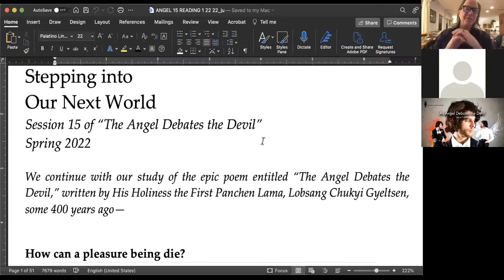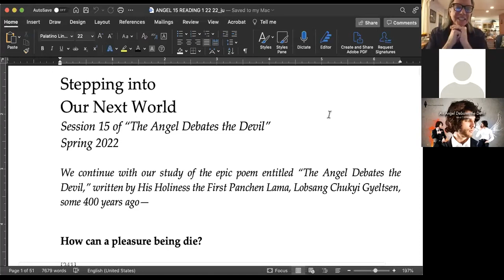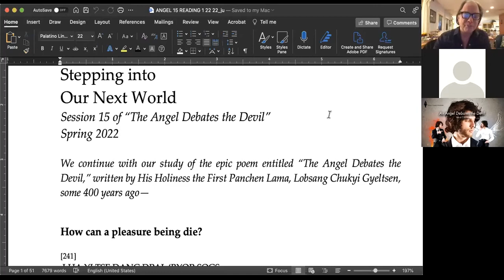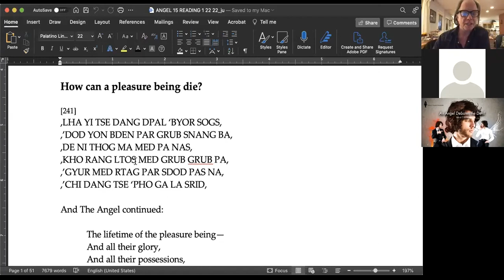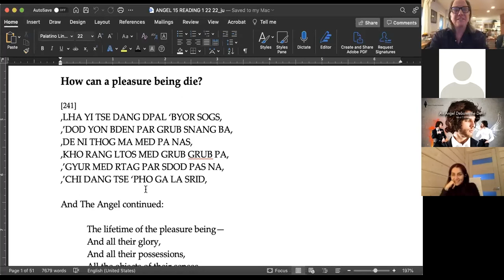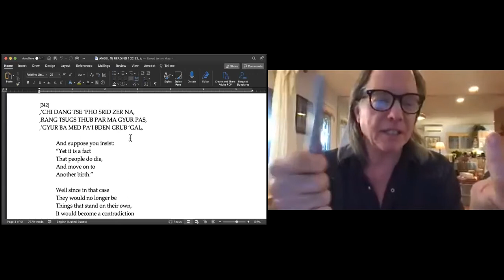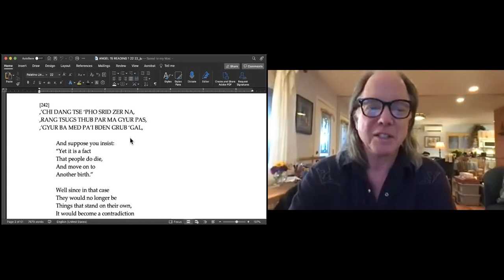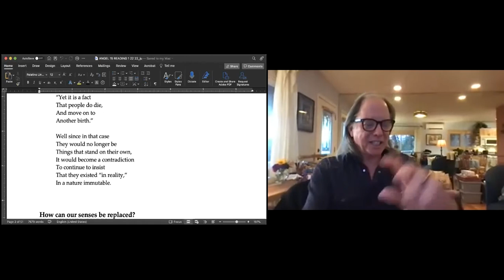Klasse 1 - Folge 15 von "Der Engel debaiert mit dem Teufel”: Der Schri in unsere nächste Welt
Besuchen Sie für Video und Audio

Wir seen unser Studium des epischen Gedichts "Der Engel debaiert mit dem Teufel" fort, das von Seiner Heiligkeit dem Ersten Panchen Lama, Lobsang Chukyi Gyeltsen, vor etwa 400 Jahren geschrieben wurde.